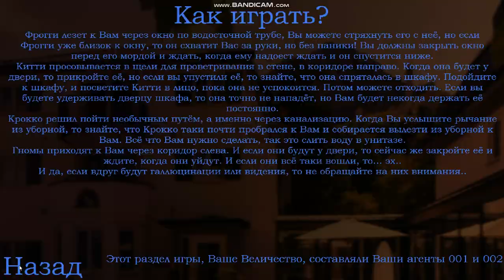Five Nights With Froggy 3 ночь 4 Они все атакуют